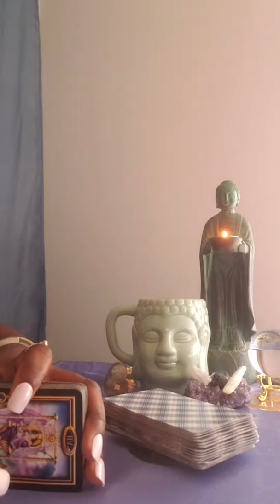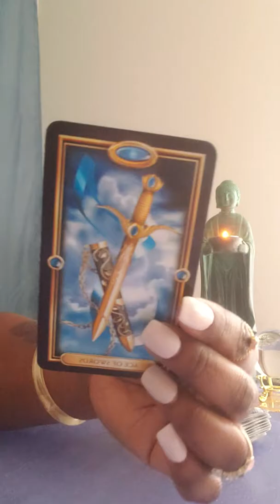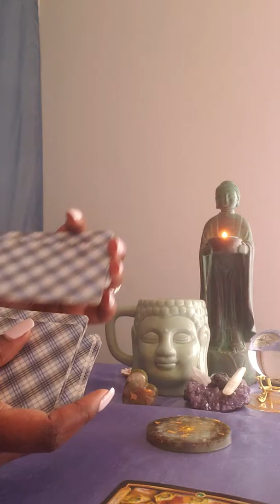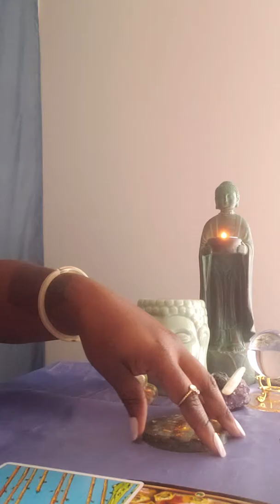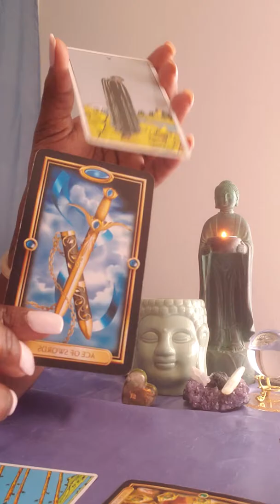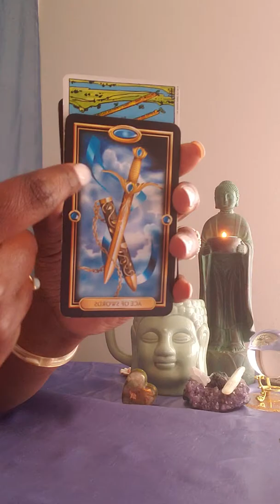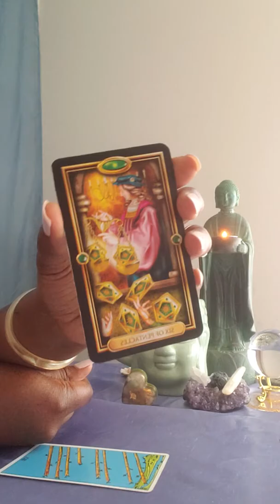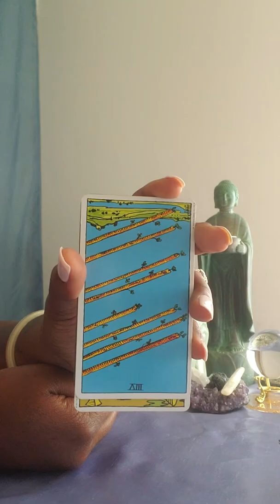Scorpio blunt 🗣 communication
Scorpio Weekly General Love Reading

For personal readings: